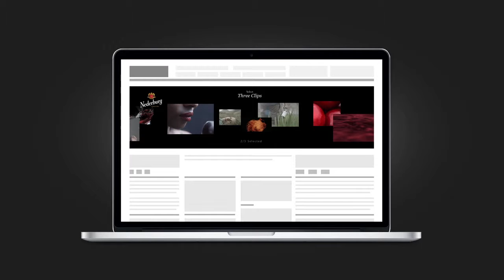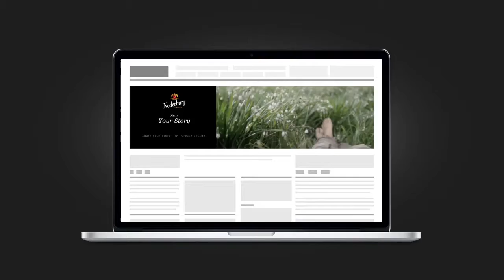Nederburg Integrated Campaign, Distell / Liquorice (South Africa) - Digital 23226-73